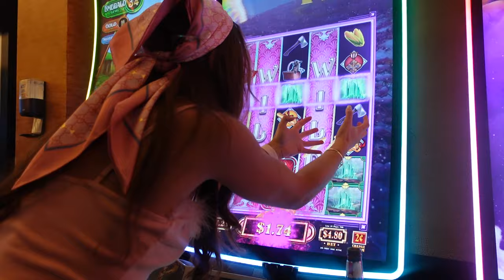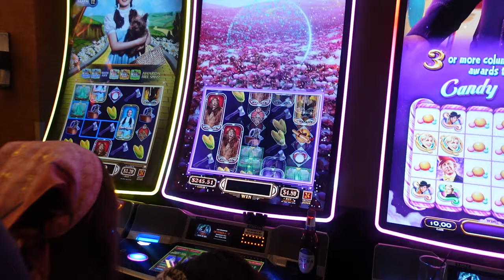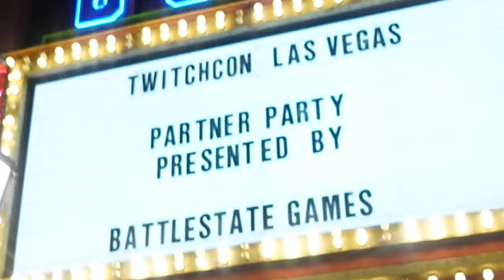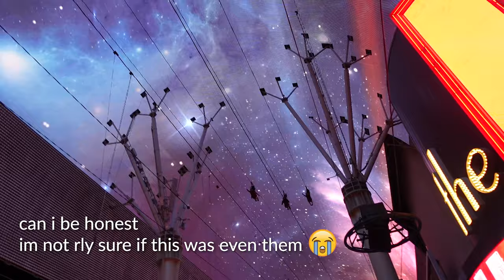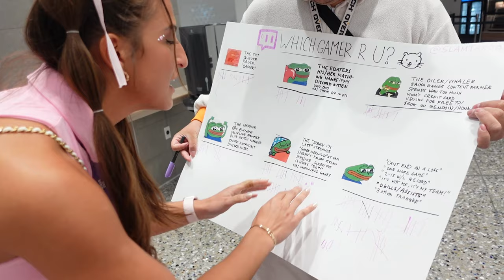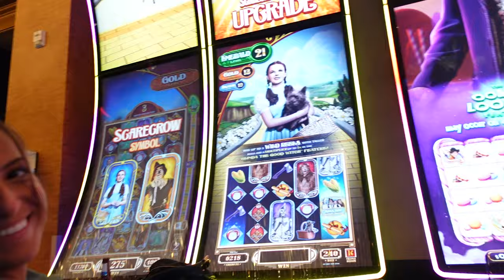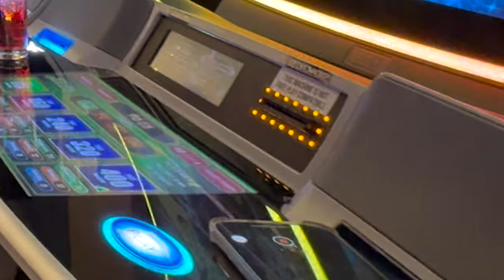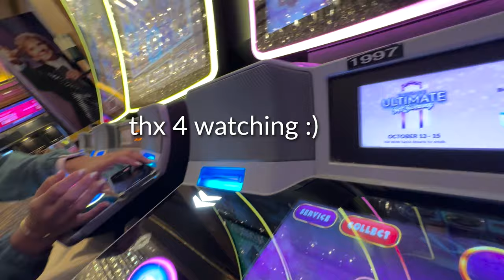Twitchcon Vegas 2023! | is this a vlog? | giuliana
the EPIC Twitchcon Vegas vlog(?)!